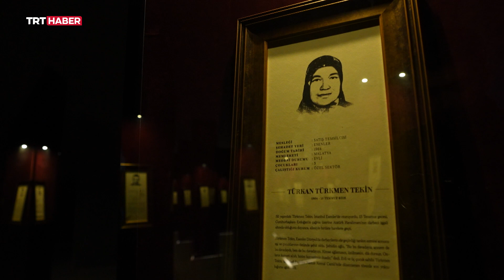İletişim Başkanı Fahrettin Altun - 14.07.2023 - Özel Röportaj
TRT Haber'in konuğu olan Fahrettin Altun, 15 Temmuz sonrasında terörle mücadelede atılan adımların önemine dikkati çekti.
"Türkiye’nin terörle mücadelesi çok daha güçlü ve çok daha etkin" dedi.